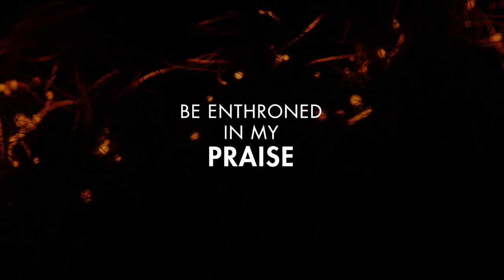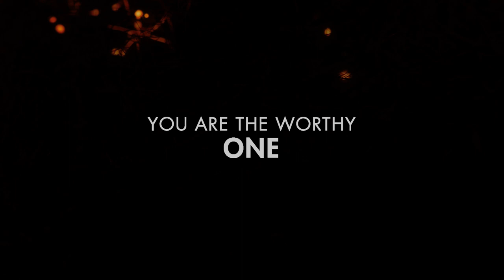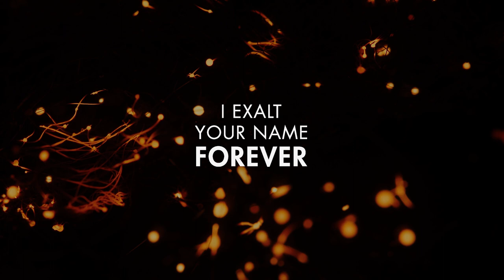Ignite The Flames - Homegrown Worship feat. Jonathan Middleton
CCLI - 7158066

Lyrics -
Verse 1:
Let my voice sing loud
Be enthroned in my praise
Hymns to you unfold
Come and Dwell among us Lord
I seek Your stunning light
Emanating from your Eyes
Your Presence I long for
Come and Fill this weary soul

Chorus:
 You are the worthy One
Matchless King of Glory
Risen, Righteous One
I Exalt Your Name forever

Verse 2:
Dawn breaks up the night
Storm clouds shattered by the light
I yearn to see Your face
This is a wide and spacious place
Your pathway sure and true
All the earth, yearns for You
Name above all Names
Risen Lamb who Saves

Chorus:

Bridge:
Help me to welcome you in
Ignite the flames once again